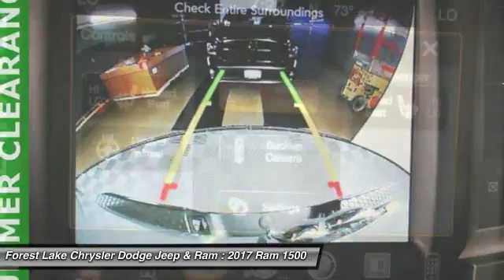2017 Ram 1500 Big Horn Forest Lake MN R17519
2017 Ram 1500 Big Horn

ALL PRICE'S INCLUDE 500 TRADE ASSIST; HAS TO BE 2010 AND NEWER MUST BE UNDER 100000 MILES AND 500 FINANCE CASH MUST FINANCE WITH DEALER. brbrLooking for an amazing value on a superb 2017 Ram 1500? Well, this is IT! It is nicely equipped with features such as 32 Gallon Fuel Tank, 8.4 Touchscreen Display, Anti-Spin Differential Rear Axle, Class IV Receiver Hitch, HEATED SEATS AND WHEEL GROUP, Integrated Voice Command w/Bluetooth, LED Bed Lighting, MOPAR Katzkin Leather Seats, and Wheels: 20 x 8 Aluminum Chrome Clad. This outstanding 1500 is the truck with everything you'd expect from Ram, and THEN some. brbrForest Lake Chrysler Dodge Jeep and Ram is proud to serve Northern Minnesota, Northwest Wisconsin, and the Twin Cities metro area. We are here to assist you in obtaining a new Chrysler, Dodge, Jeep or Ram that suits your needs and lifestyle. Call to find out how we can get you in the right vehicle today.brAs of June 1, 2016, only common rebates are included in our internet prices. Select vehicles have a Finance Bonus available. USAA Members, Returning or Conquest Lessees, Special Pricing through your employer, or any Professional Organization you belong to may have even more incentives for you! SEE DEALER TODAY to see what you qualify for. 0% or other sub-vented rate financing is in lieu of all or a portion of the rebates.br We honor any and all available discounts or additional rebates you may qualify for, including Chrysler Affiliate Pricing. Additional discounts will be subtracted from our everyday internet price!  See dealer for details.br*Vehicles used for Snow Plowing or Commercial use are excluded from our FREE LIFETIME POWERTRAIN WARRANTY, LIFETIME POWERTRAIN WARRANTY INCLUDED!* $1,000 - Denver 2017 Bonus Cash DECHA. Exp. 07/31/2017, $2,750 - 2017 DE Retail Consumer Cash 74CH1. Exp. 07/31/2017, $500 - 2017 RAM 1500 Hemi Retail Bonus Cash 44CHB3. Exp. 07/31/2017, $1,000 - Denver 2017 RETAIL Bonus Cash DECHA1. Exp. 07/31/2017